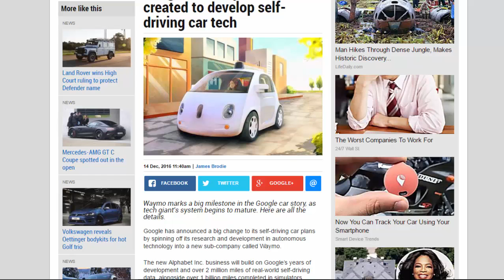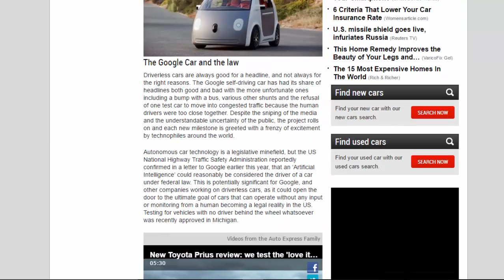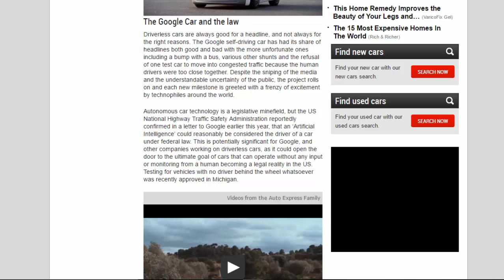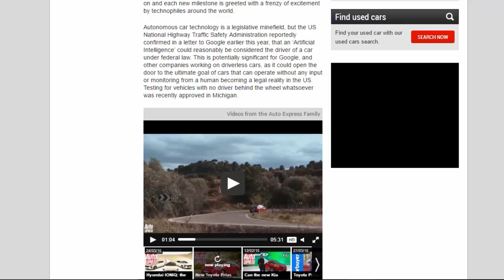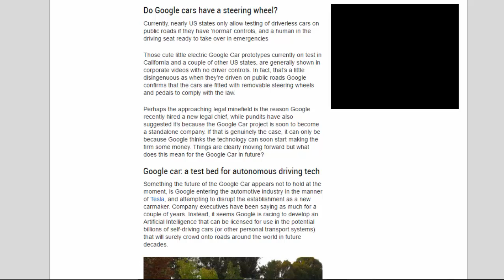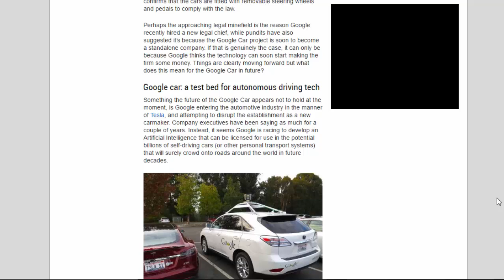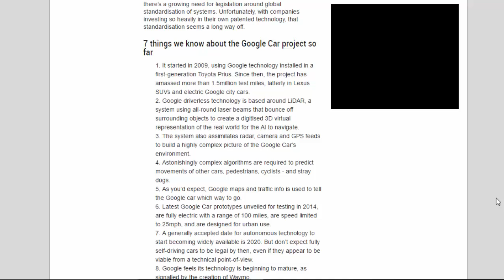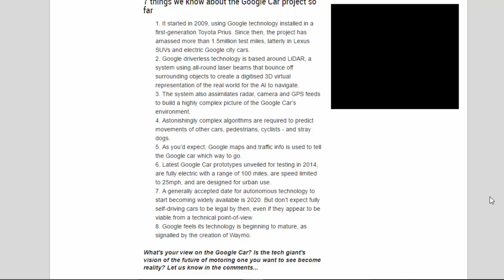Car Review - Google Car: Waymo Brand Created To Develop Self-driving Car Tech - Read Newspaper Tv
Read newspaper:
Car review - Google car: Waymo brand created to develop self-driving car tech
Source: autoexpress.co.uk